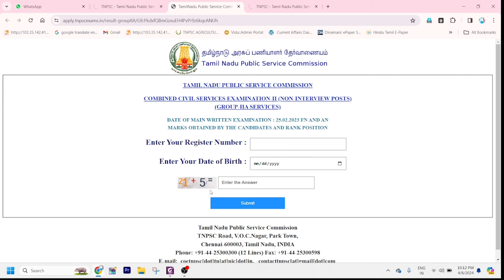TNPSC | GROUP-II A | RESULT OUT | Suresh IAS Academy